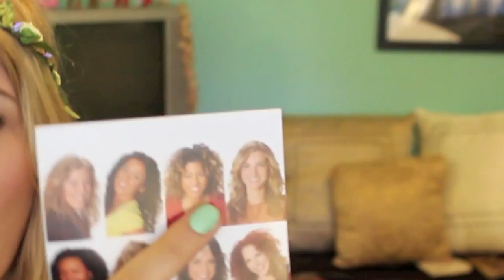Haul: Forever21, Sephora, AE & JCrew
LIKE this video if you love shopping & hauls. just like me...heh

What I'm Wearing:
Headband- FreedLove
Nails- Sally Hansen's "Mint Sorbet"

Camcorder is: Canon T4i